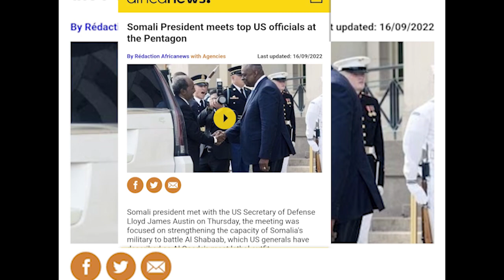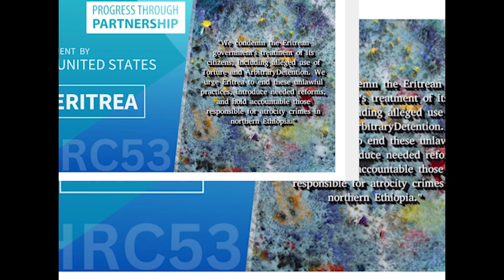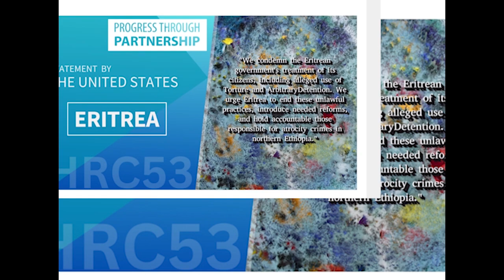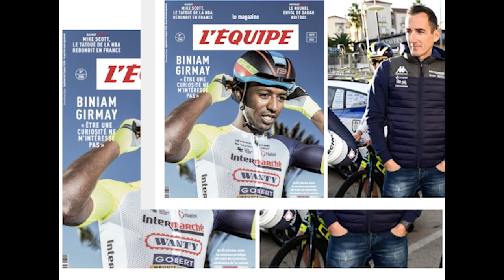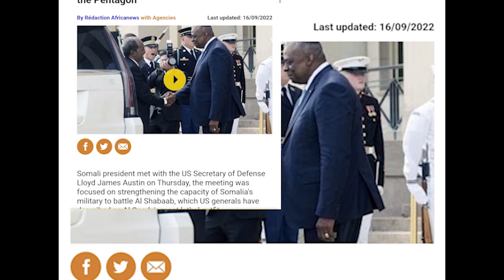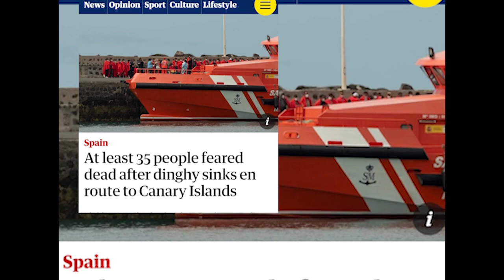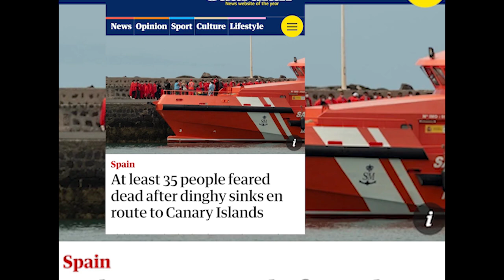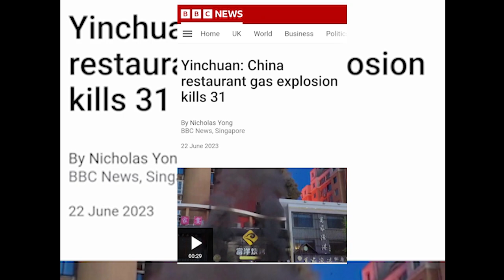June 23, 2023 ተፈታዊ ምዓልታዊ ዜና!